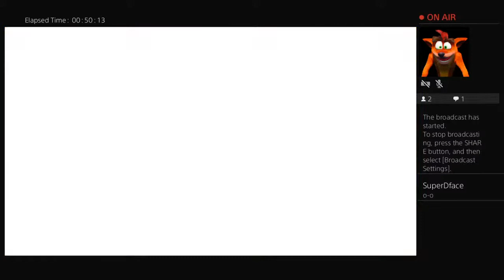Fall guys why not???????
Lets get some victories